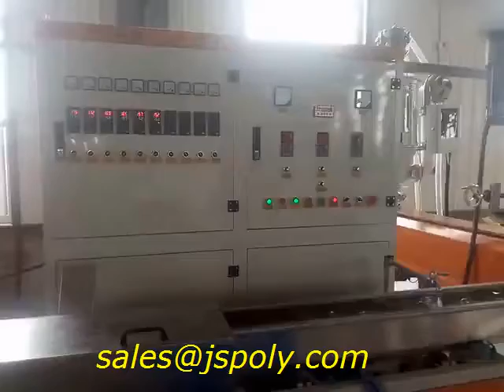70mm insulation extruder line